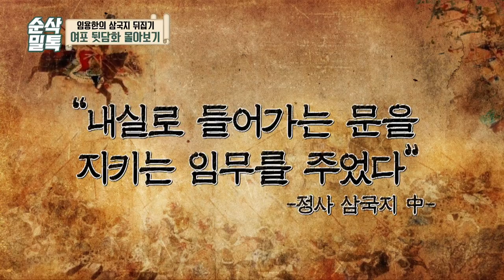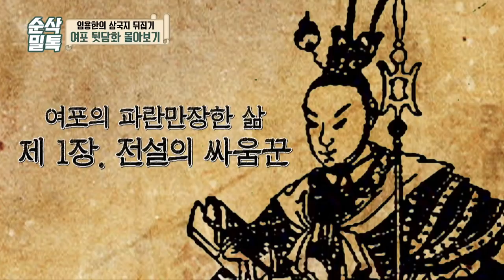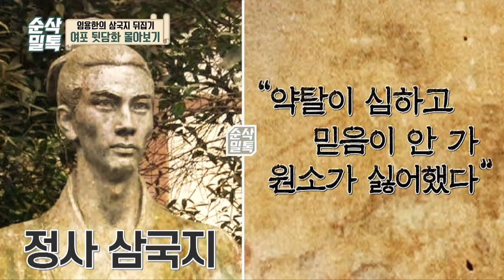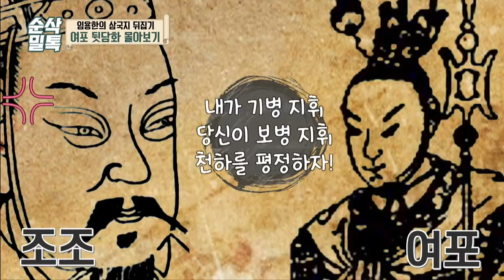[순삭밀톡] 삼국지뒤집기 ★ 여포 뒷담화 몰아보기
인중여포 마중적토로 손꼽히는 당대 최고의 장수
풍운아 여포!
그의 파란만장한 일대기는 역시 몰아봐야 제맛!